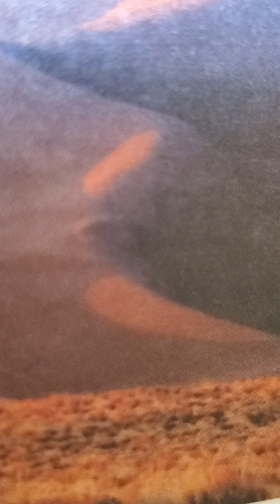worship psalm 150 kjv amp